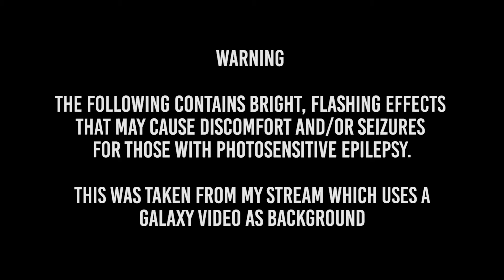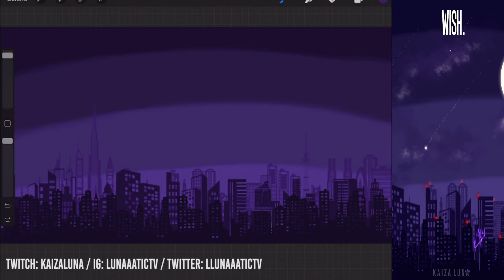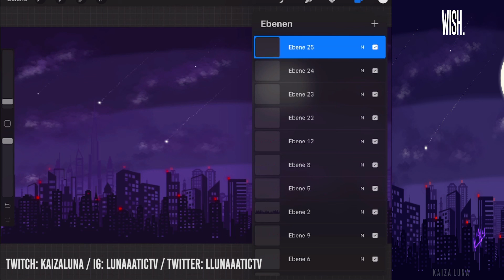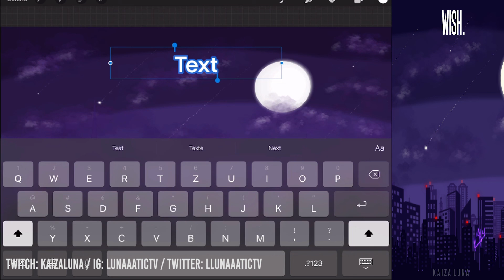Speedpaint: Wish wallpaper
I made this wallpaper during my twitch stream.
This is another satellite exclusive wallpaper for 200+ followers on twitch!

Art made by Kaiza Luna

Music
▶ Avenza – Explorer [JompaMusic Release]